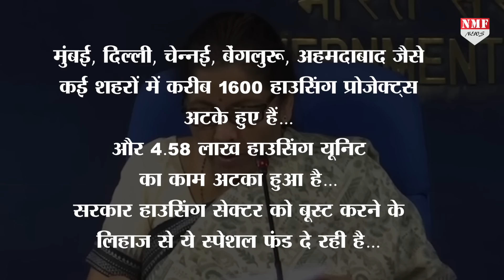अब घर का सपना पूरा करेगी Modi सरकार, Real Estate Sector को बड़ा तोहफा !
केंद्र सरकार ने रिएलिटी सेक्टर को बड़ा तोहफा दिया है….वित्त मंत्री निर्मला सीतारमण ने फंसे हुए हाउसिंग प्रोजेक्ट्स के लिए 25 हजार करोड़ के इन्वेस्टमंट का एलान किया है..इसमें 10 हजार करोड़ रुपए सरकार निवेश करेगी…तो वहीं बाकी 15 हजार करोड़ SBI और LIC की तरफ से दिए जाएंगे…पूरी खुशखबरी जानने के लिए रिपोर्ट देखना जरूरी है…